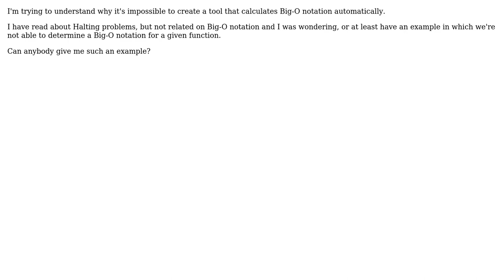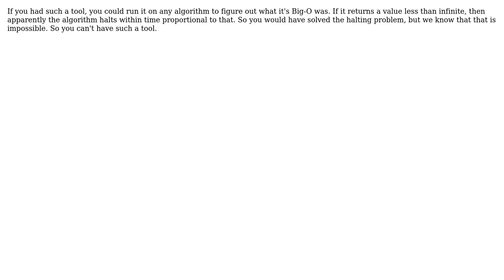Software Engineering: Big-O notation and halting problems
With thanks & praise to God, and with thanks to the many people who have made this project possible! | Content (except music & images) licensed under CC BY-SA | Music | Images & others | With thanks to user RemcoGerlich user mfrachet user gnat and the Stack Exchange Network Trademarks are property of their respective owners. You are responsible for your own actions.